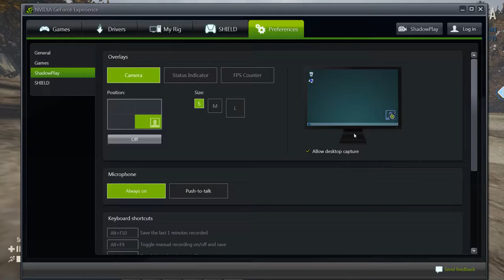Heroes and Generals Prone Weapon Bug #2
Just to confirm the first video I posted about this.  This is just up the road from B2 on the Town Map.  Again, notice how slightly uneven ground causes a prone soldier to have a seizure.

UPDATE 2016: Reto has addressed the bug and it occurs a lot less often now, but it still happens on occasion.